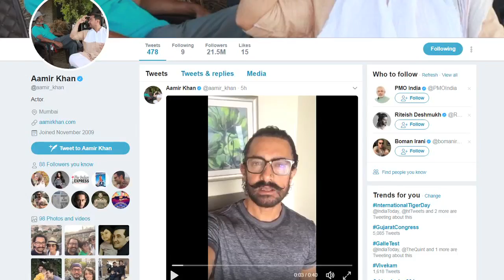Aamir URGES fans to help FLOOD- AFFECTED Gujarat & Assam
Bollywood superstar Aamir Khan has urged all his fans and followers to help the flood-affected states of Gujarat and Assam.